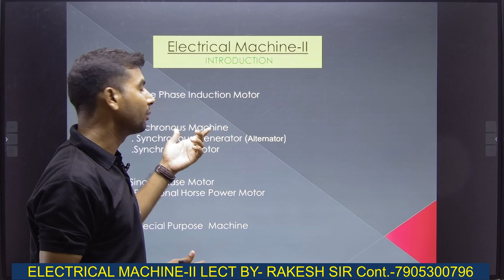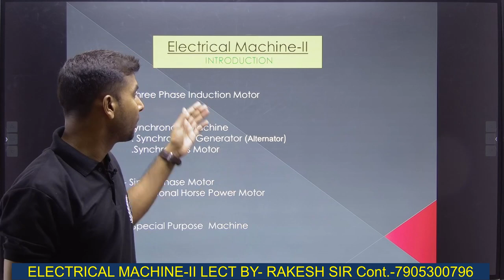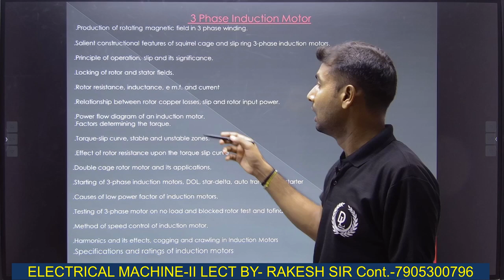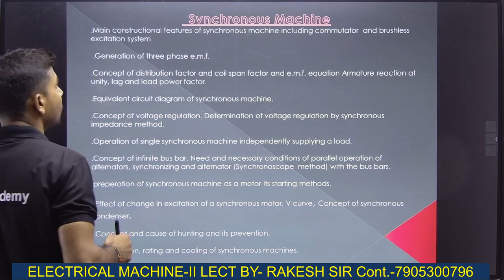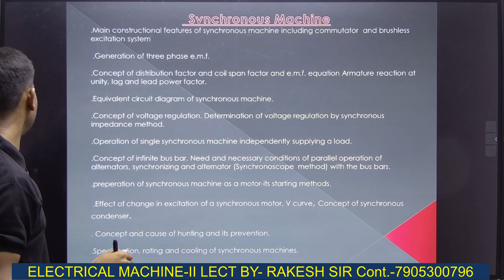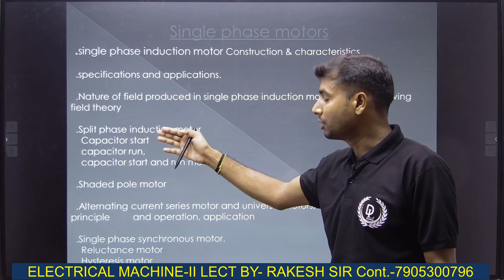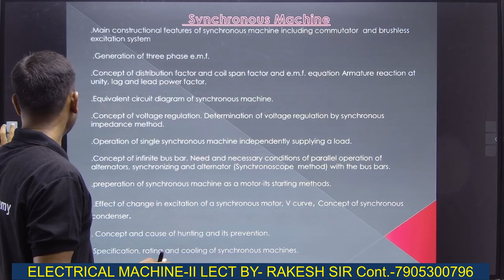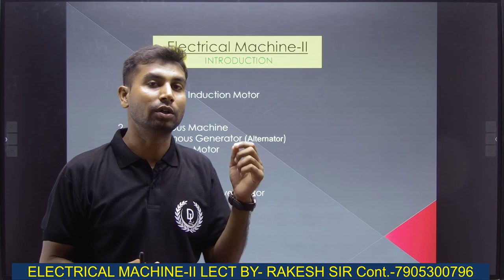Electrical Machine - 2 | Machine-II Introduction | Electrical 5th Semester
About This Video : इस विडिओ मे हमने आप सभी को Electrical Machine क्या है और इसके अन्तर्गत क्या - क्या आपको पढ़ना है यही मैंने समझाया है |